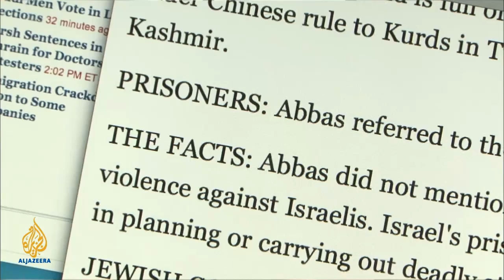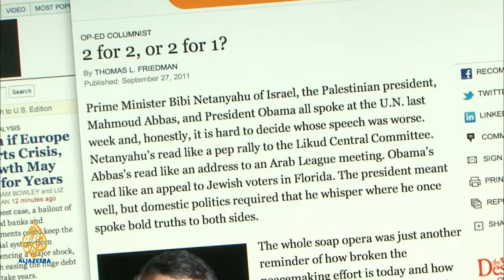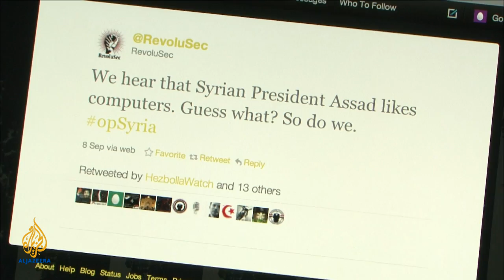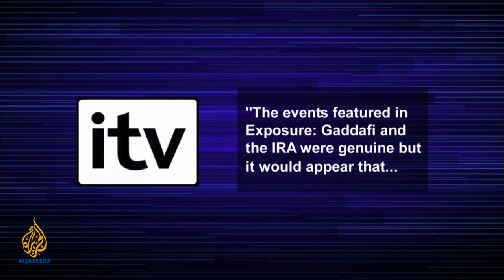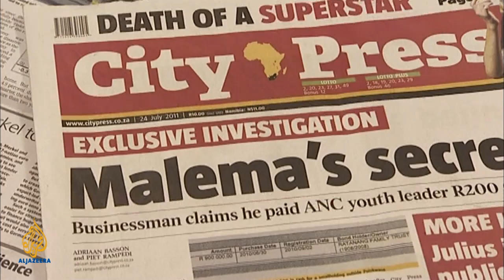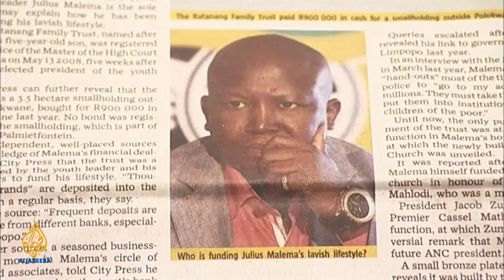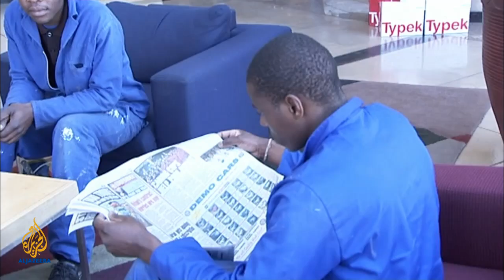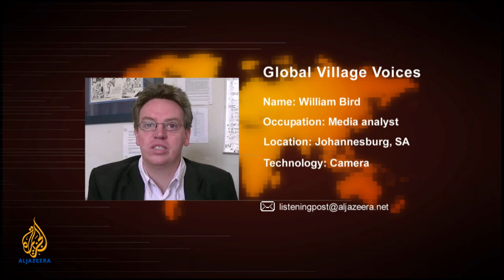Listening Post - Two leaders, two visions, many narratives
The battle for public perception at the UN - a fight between Israel, Palestine and their competing visions.